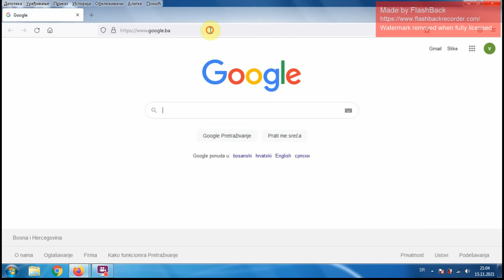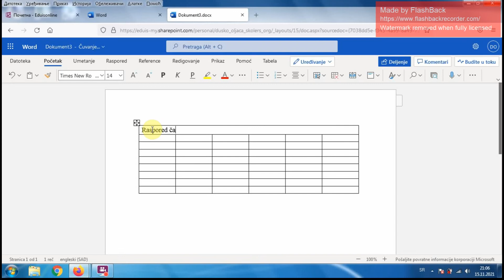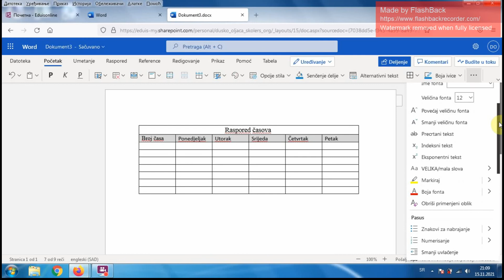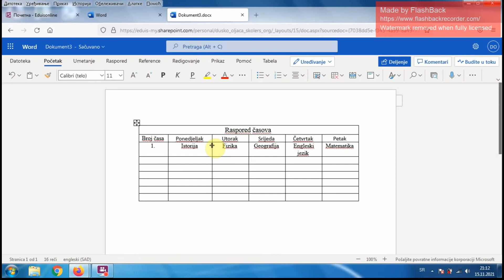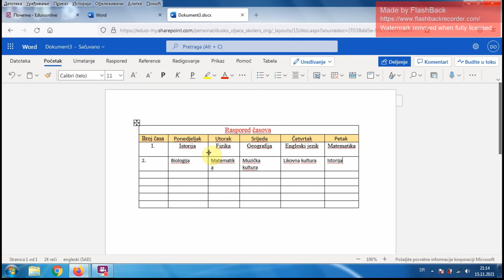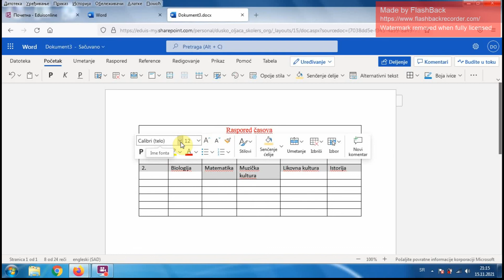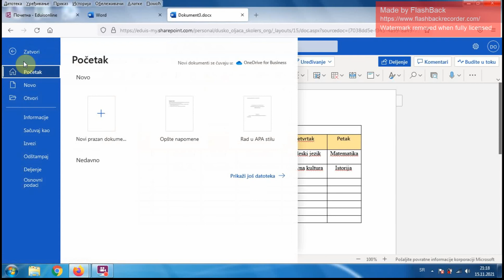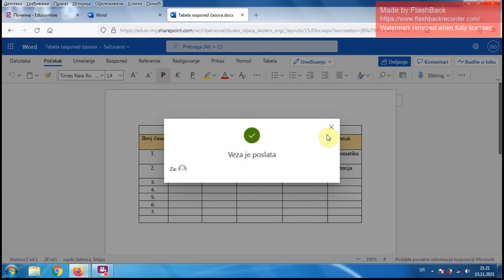Office 365 Word Tabela raspored časova